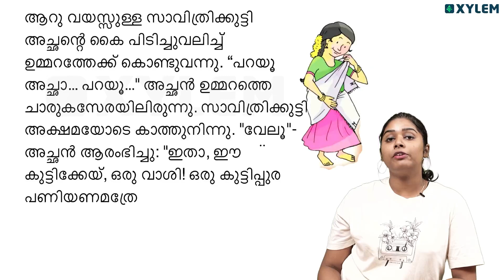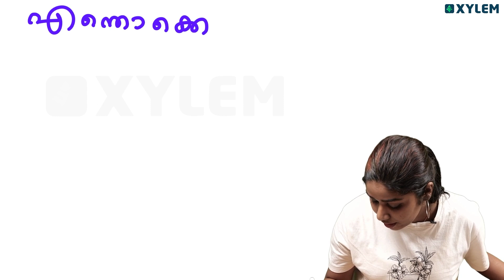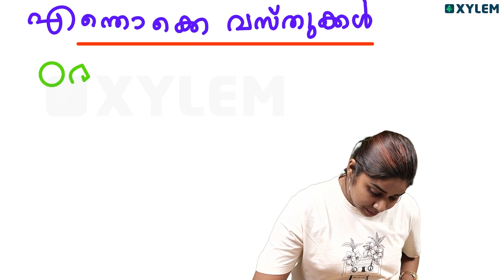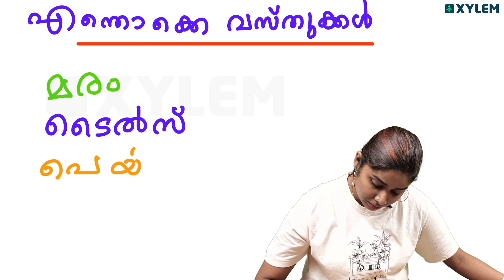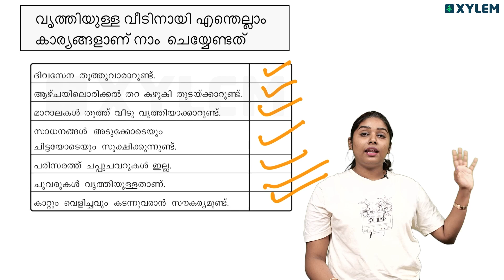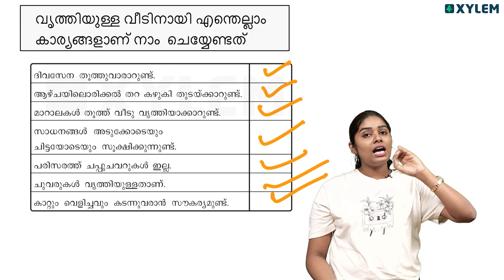Class 2 Integration - കുട്ടിപ്പുരയിലെ പ്രധാനഭാഗം പഠിക്കാം | Xylem Class 2